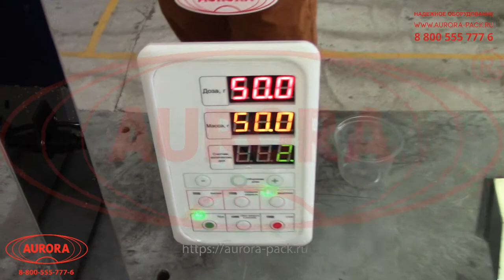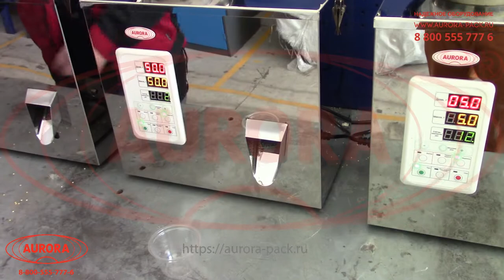Дозатор для сыпучих продуктов МД-500П2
В данном видео показан принцип работы дозатора для сыпучих продуктов МД-500П2.

Описание:

Дозатор для сыпучих продуктов МД-500П2, выпускаемый компанией «АВРОРА ПАК ИНЖИНИРИНГ», является оптимальным оборудованием для фасовки любых сыпучих, порошковых и гранулированных продуктов. Производство данного оборудования осуществляется в соответствии с международными стандартами, регламентирующими деятельность фармацевтических, пищевых и косметических предприятий. Одно из важнейших преимуществ дозатора — возможность работы с агрессивными средами. Все части дозатора, соприкасающиеся с продуктом, изготовлены из нержавеющей стали и других качественных и высокоэкологичных материалов, что гарантирует сохранение исходных свойств продукта.

С более подробным описанием данного оборудования Вы можете ознакомиться на нашем сайте по ссылке

Характеристики:

Тип: полуавтомат
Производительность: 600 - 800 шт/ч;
Вес: 23 кг;
Тип продукта: Порошок;
Тип дозатора: Объемные дозаторы для сыпучих продуктов и гранул;
Тип тары: Стеклянная тара, Пластиковая тара;
Напряжение: 220;
Отрасль: Пищевое производство;
Количество дозирующих сопел: 1 шт.